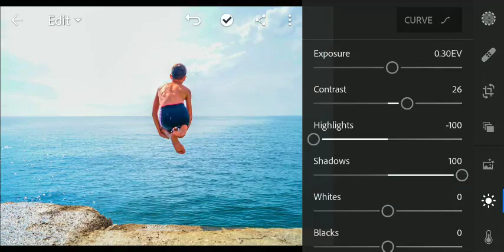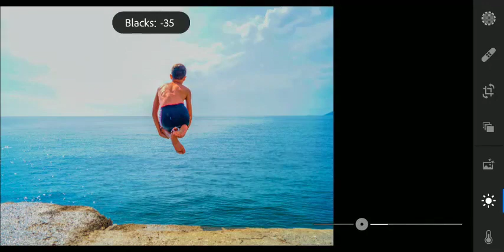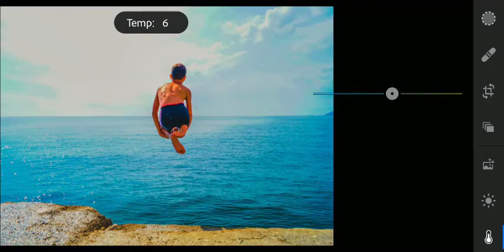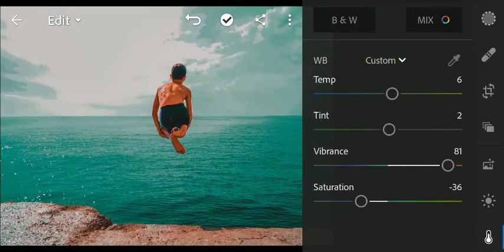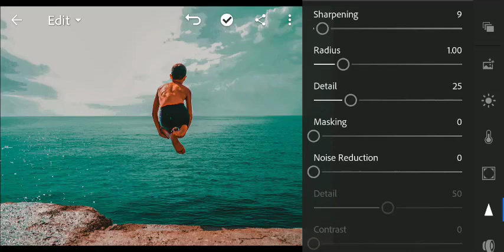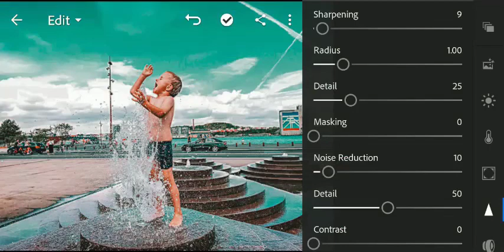lightroom mobile presets free dng | Aqua & Brown lightroom preset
هذا الملف محمى بكلمة سر
للوصول الى كلمة السر يرجى اتباع الخطوات التاليه
1️⃣ مشاهدة الفيديو كاملا من على تطبيق اليوتيوب على الهاتف أو الكومبيوتر
2️⃣ الرقم السرى فى الركن الأعلى من الفيديو على صورة card
3️⃣ ستجد الرقم السري مقسم الي نصفين
النصف الأول بهذا الشكل
١٢**
و النصف الثاني بهذا الشكل
**٥٦
اذا الرقم السري هو ١٢٥٦

  ⚠️This file protected by Password

1️⃣Watch this video on the YouTube app.